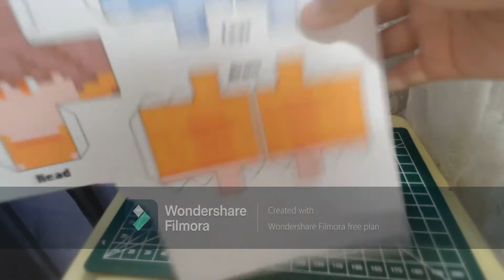noi papercraft minecraft #12